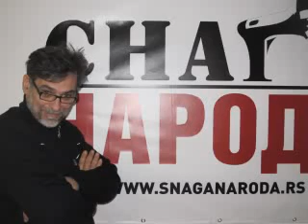Гнев Србије 01.01.2014. - Добрица Ерић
Радио Снага народа
Емисија: Гнев Србије
01. јануар 2014.
Гост: Добрица Ерић

Аутор и водитељ: Милан Миленковић